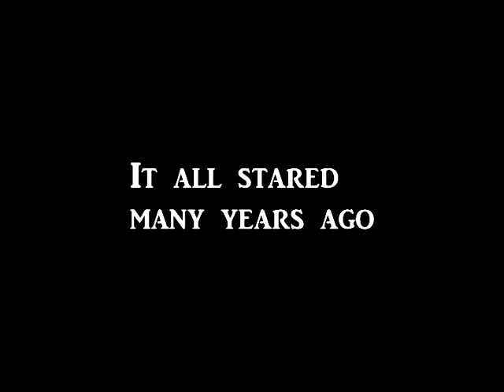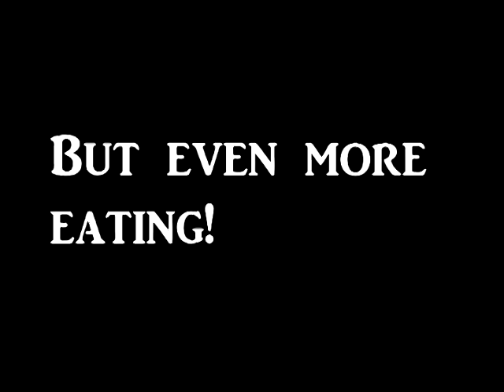meet us: yuval&or the new shinshinim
hello we are or and yuval.
and we are going to be the new shinshinim in Toronto in:
Montessori
jewish day school
Beth david
CYJ
cant wait to see you all!
meet us in august 2017!